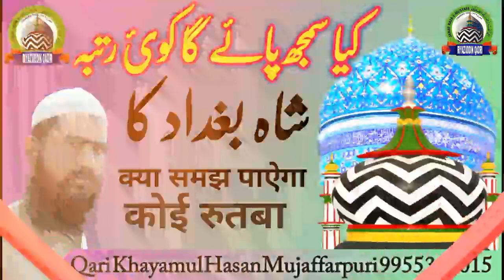kya samajh paye ga koi rutbah | क्या समझ पायेगा कई रुतबा | qari khayamul hasan mujaffarpuri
RIYAZUDDIN QADRI  ریاض الدین قادری

Dil ka Arman Hai Arzoo Hai yahi

Naat Sarkar Ki Parhata Hoon Mein Lyrics

Naat sarkar ki parhata hoon mein
Bus isi baat say ghar main meray rehmat hogi
Ik tera naam waseela hey mera
Ranjo o gham main bhi isi naam say rahat hogi

Yeh suna hai kay bohat gaur andheri hogi
Qabr ka khauf na rakhna aie dil
Wahan sarkar kay chehray ki ziarat hogi

Kabhi yaseen kabhi tauha kabhi walail aaya
Jis ki kasmein mera Rab khata hai
Kitni dil kash meray mehboob ki surat hogi.

Hashar ka din bhi ajab dekhnay wala hoga
Zulf lehra kay woh jab aayein gay
Phir qayamat pay bhi khud aik qayamat ho gi

Un ko mukhtar banaya hai meray Allah nay
Khuld main bas wohi jaa sakta hai
Jisko Hasnain kay nana ki ijazat ho gi.